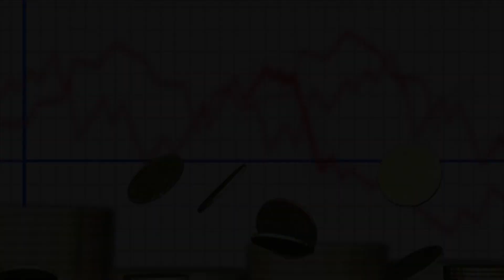20 ANS DE LA POLITIQUE AGRICOLE DE L'UEMOA : BILAN ET PERSPECTIVES DU 10 AU 12 OCTOBRE 2023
20 ANS DE LA POLITIQUE AGRICOLE DE L'UEMOA : BILAN ET PERSPECTIVES DU 10 AU 12 OCTOBRE 2023